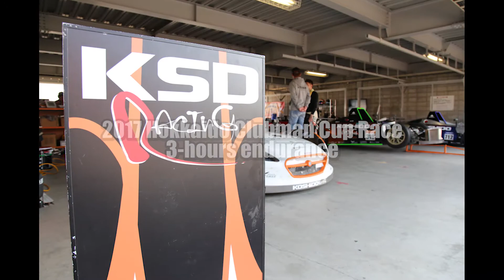20170820 KSDRacing 北海道クラブマンカップ 特別戦 3時間耐久戦 ダイジェスト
2017年8月20日に十勝スピードウェイ（北海道）で行われました北海道クラブマンカップレース 特別戦 3時間耐久レースのダイジェスト動画になります。